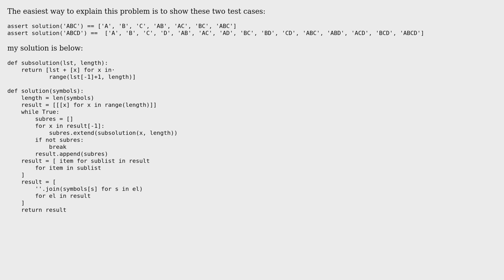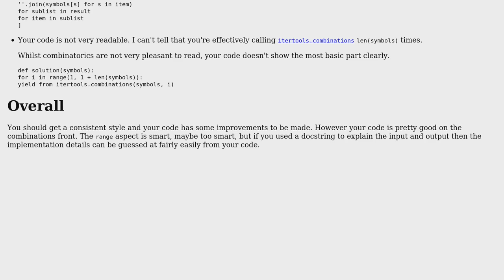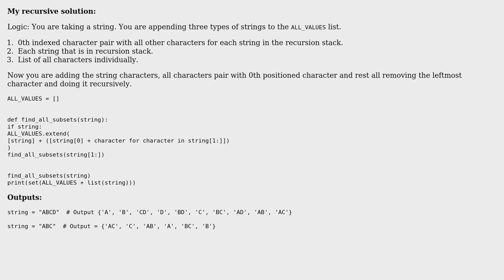Code Review: Combinatorics challenge solved it Python (2 Solutions!!)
Code Review: Combinatorics challenge solved it Python

With thanks & praise to God, and with thanks to the many people who have made this project possible! | Content (except music & images) licensed under CC BY-SA | Music | Images & others | With thanks to user Vishesh Mangla user user226435 user kharandziuk and the Stack Exchange Network Trademarks are property of their respective owners. You are responsible for your own actions.